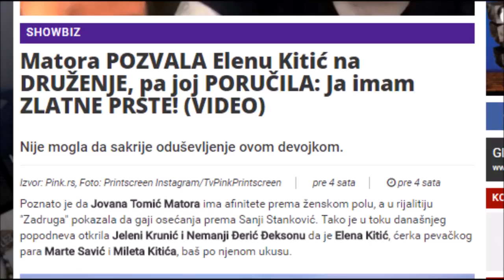Matora odlepila na Elenu Kitic